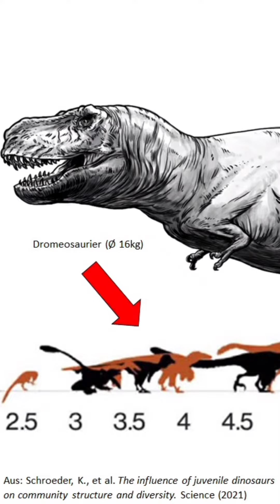Lisa, Max & der T. rex: Tyrannosaurus, der König der Großartigen Giganten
Lisa, Max & der T. rex:
Tyrannosaurus, der König der Großartigen Giganten

Großartige Giganten (Armin Schmitt)

„Großartige Giganten“ von Armin Schmitt Originalausgabe 2023

Wer mal wieder ein kurzweiliges Buch über Dinosaurier 🦕🦖 lesen mag, sollte "Großartige Giganten" von @armin.schmitt @dtv_verlag in die Hand nehmen.

Vielen Dank!